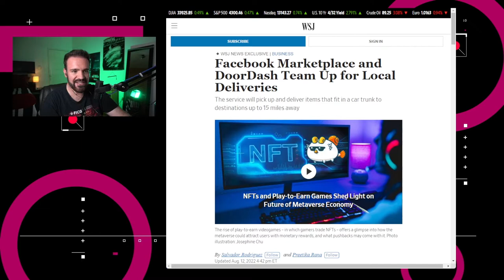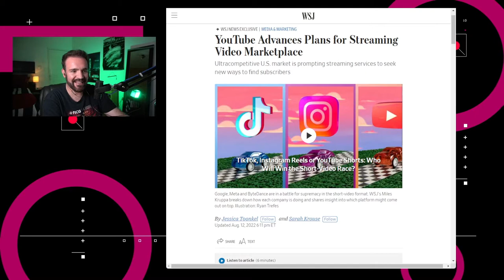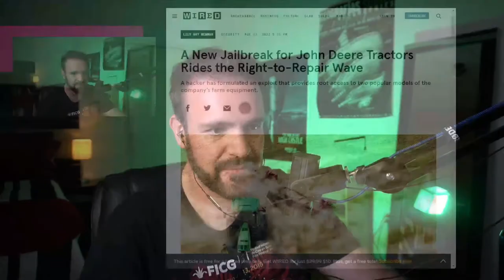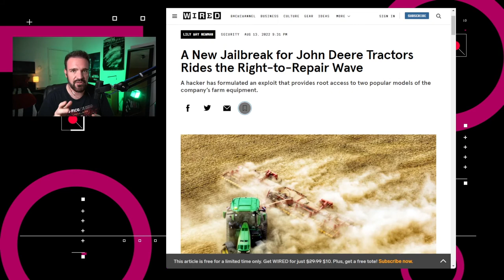Presentan jailbreak para tractores John Deere – NTX 184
Uber finaliza Uber Rewards, YouTube prepara una tienda de canales y presentan jailbreak para tractores John Deere.

Noticias:

00:16 Uber finalizará su programa gratuito de lealtad Uber Rewards

00:31  Meta y DoorDash confirmaron que hicieron pruebas con un sistema de entrega de compras de Facebook Marketplace en varias ciudades dentro de Estados Unidos

01:00 La Administración del Ciberespacio de China publicó una lista con los 30 algoritmos utilizados por las aplicaciones más populares del país.

01:26 YouTube planea lanzar una “tienda de canales” en su aplicación principal

01:47 ,Un investigador conocido como Sick Codes presentó un nuevo jailbreak para los tractores John Deere

02:25 Discusión: Lo que adquirimos al comprar un producto